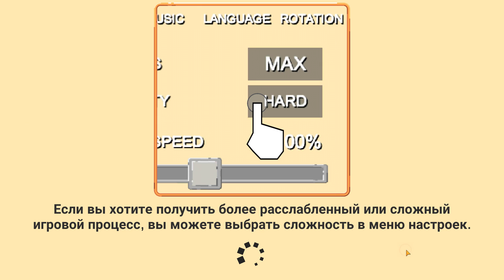RTS Siege Up - Зима Близко (Android)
RTS Siege Up! - Medieval Warfare Strategy Offline - мобильная оффлайн стратегия в реальном времени на android в средневековом сеттинге.